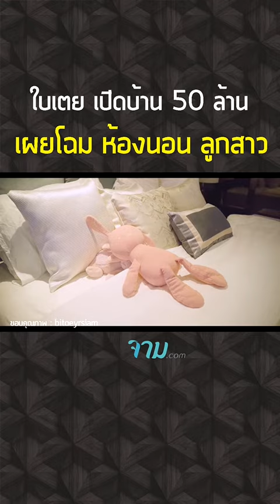ใบเตย เปิดบ้าน 50 ล้าน เผยโฉม ห้องนอน ลูกสาว